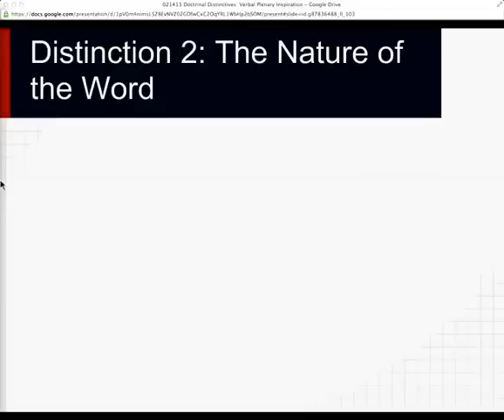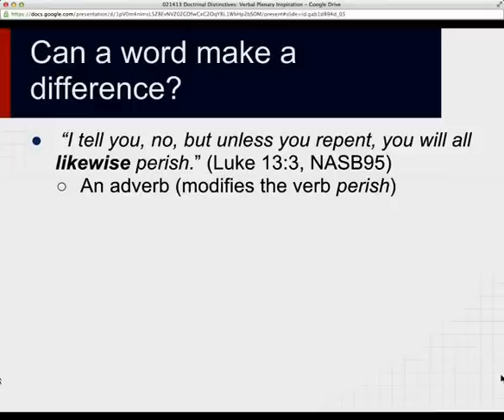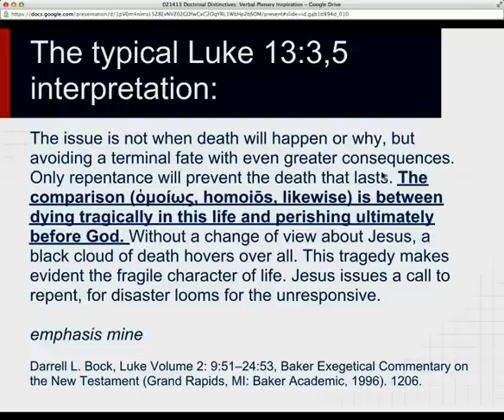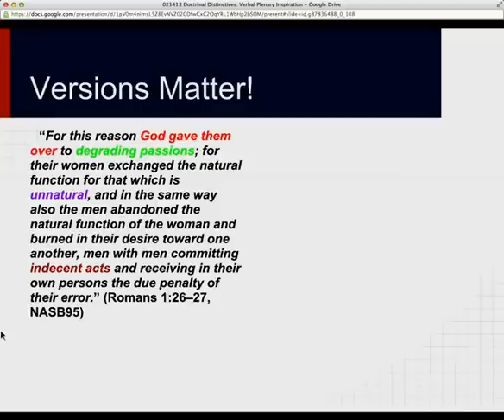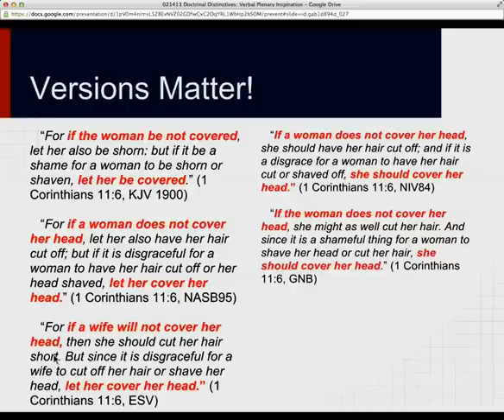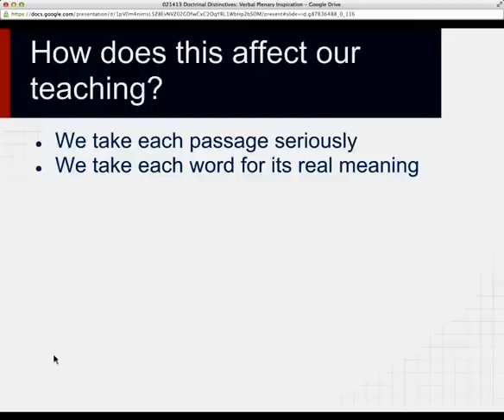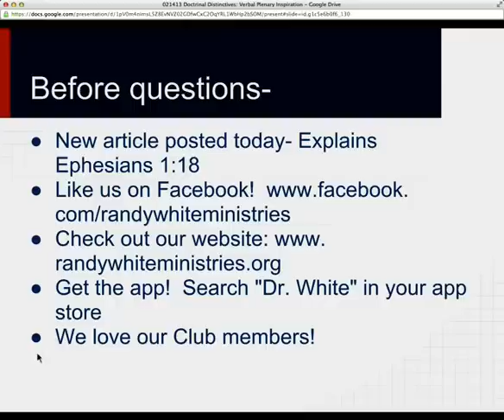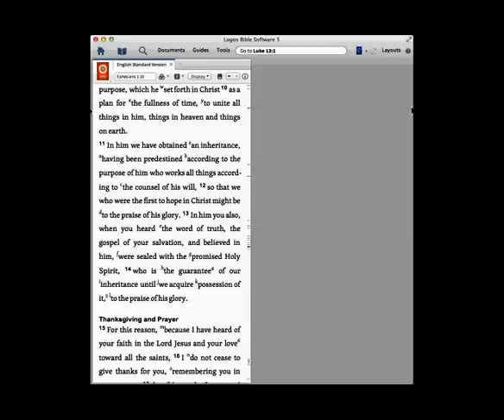Doctrinal Distinctive: Verbal Plenary Inspiration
Learn a second doctrinal distinctive that will help you be a discerning believer and filter out sermons, Bible study lessons, and Christian books that do not fit your theology.